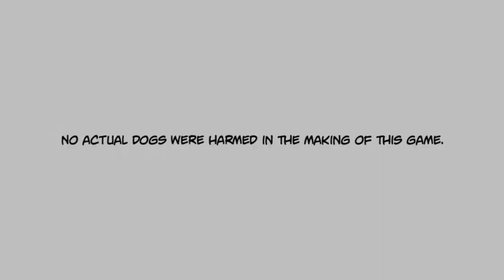Deadpool Gameplay PART 15 - Rouge, Death & Tummy tuck - PC Xbox 360 PS3